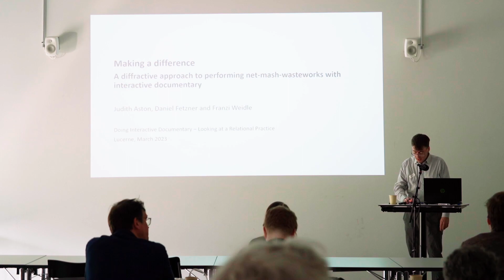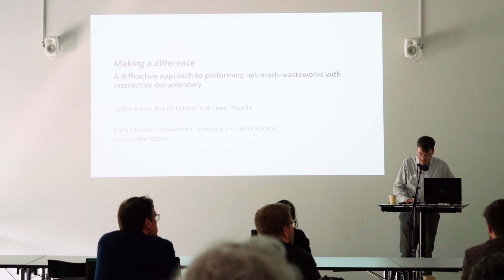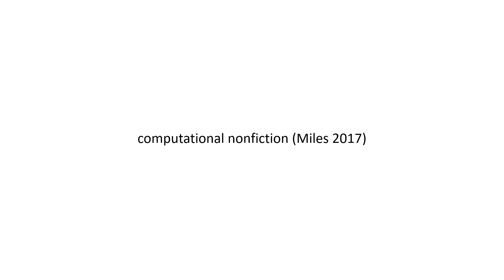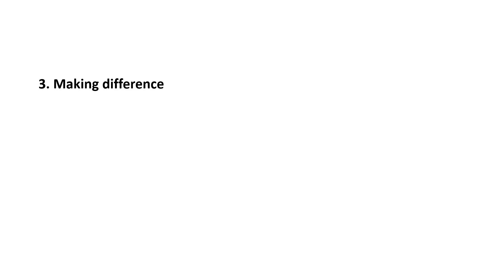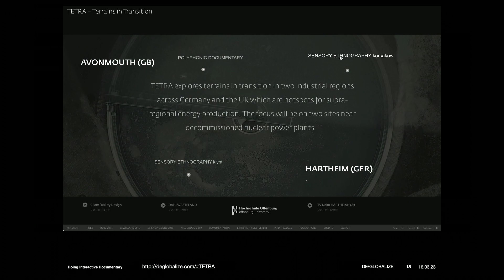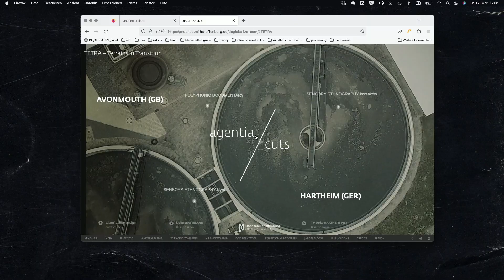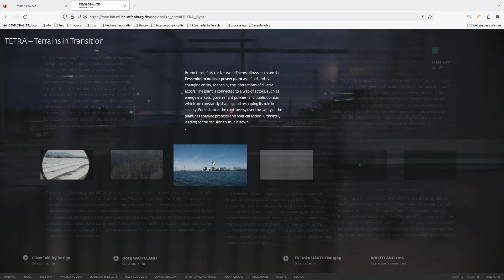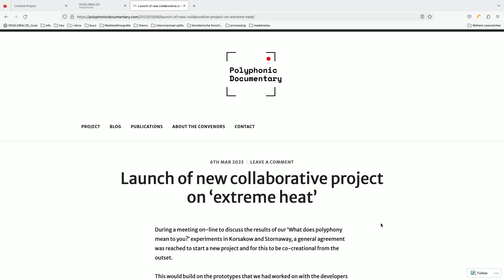Doing Documentary – Franziska Weidle / Daniel Fetzner / Judith Aston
**Talk by Franziska Weidle / Daniel Fetzner / Judith Aston** presented at the two-day conference "Doing Interactive Documentary - A Relational Practice" held in March 2023 at HSLU – Lucerne University of Applied Sciences and Arts. The conference was organized as part of the research project "Interactive Documentary" funded by the SNF, which focuses on developments and challenges in interactive documentary filmmaking. The playlist includes a variety of talks delivered by renowned makers and experts in the field, covering different aspects of interactive documentary production from conception to distribution and archiving. These talks offer valuable insights into the complex world of interactive documentary production.

to learn more about the research project.